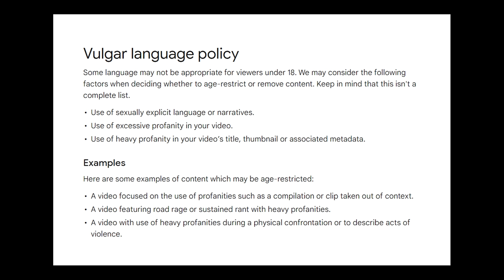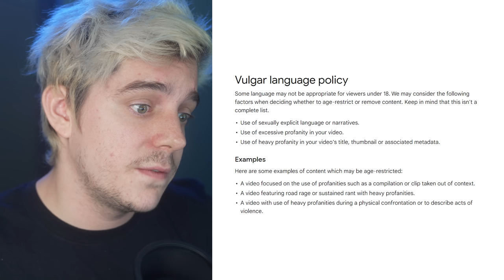YouTube's Lack of Transparency is a Huge Issue